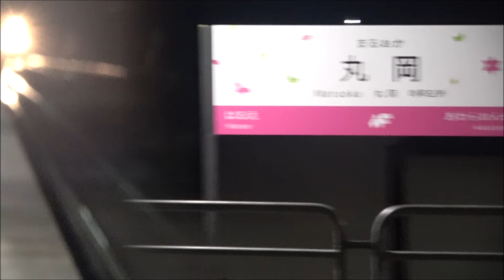【迂回貨物！】貨物列車 EF510-509号機[富]牽引(迂4071レ)等 日本海縦貫線（ハピラインふくい）丸岡駅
2024年8月最終週に九州へ向かった台風10号の影響で、東海地方にも線状降水帯が発生し、九州から関東までの広い地域で輸送にも甚大な影響をもたらしました。
特に関西～関東への東海道本線が不通になった事で物流の停滞が発生しました。これを少しでも解消するため、一部の貨物を日本海縦貫線経由で東京へ運ぶ迂回貨物が運行され、8月29日～8月31日まで百済タ～南長岡～東京タというルートで迂回貨物の設定となりました。
今回は9/1の4071ﾚを撮影。小雨が降る中、この日はほぼ12ftコンテナ。
通常の4071ﾚは休日は運休する列車ですが、いつも見る事が出来る北越コーポレーションなどの中型コンテナは無く、活転でもない事が分かります。
その後前日まで迂回貨物として南長岡まで行っていた3099ﾚが1H20M程度遅れてやってきましたが、こちらは通常に戻った
感じでした。

0:00　貨物列車 EF510-509号機[富]牽引(迂4071ﾚ)（百済タ～南長岡）
0:56　普通(福井行き)521系2次車+3次車 4両(352M)
2:32　普通(ﾜﾝﾏﾝ・福井行き)521系3次車 2両(1758M)
3:53　貨物列車 EF510-10号機[富]牽引(3099ﾚ)※遅れ 約1時間20分（福岡タ～札幌タ）
です。

手持ち撮影の為手ブレがありますがご容赦下さい。

撮影日
2024.9.1.